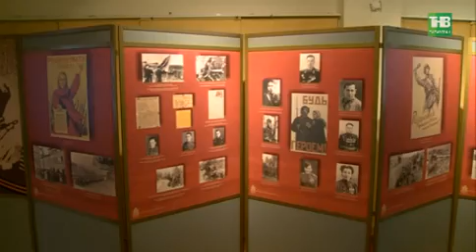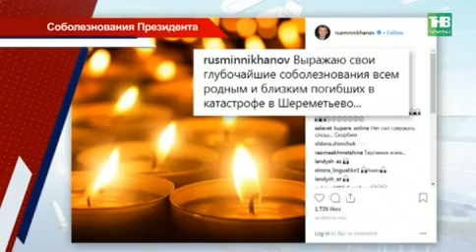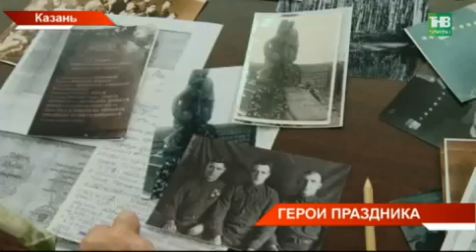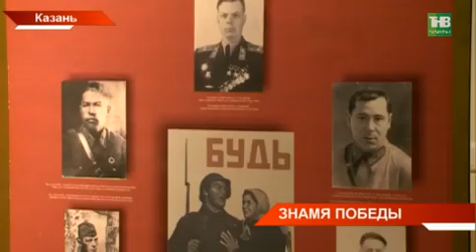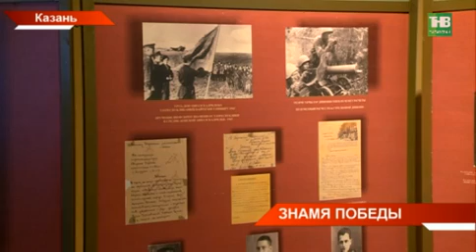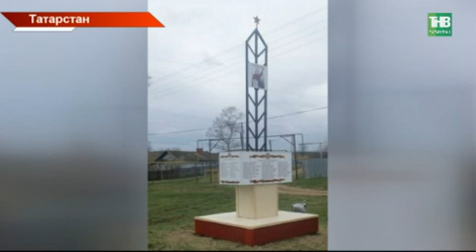Новости Татарстана 06/05/19 ТНВ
Координаты:
☎ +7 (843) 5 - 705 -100